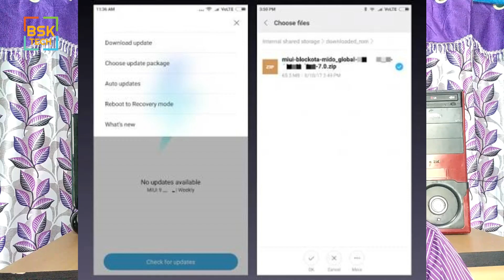MIUI 10 FAQ All Questions Cleared || How to Register for Beta Tester || Tech Q&A 1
Hi Friends This is Sai Kumar Aarya and you are in BSK Tech Telugu

Hello... good Afternoon friends... as.. its Latest news About mi user's that MIUI will be Released in new version named as MIUI 10 as many of rumors stated that MIUI X will be Released... other than MIUI 10
but CEO of Xiaomi confirmed that on may 31st 2k18 MIUI 10 , Mi Band 3 will be Released along with Flagship device named as MI 8 Other than MI 7 behalf of Xiaomi's 8th Anniversary.. celebrations these three phones will be launched.. more interesting Update is there in this video keep watching and dont forgot to subscribe thank You ..!!

get miui 10 closed beta, miui 10 closed beta rom link, miui 10 faq, miui 10 beta rom links, miui 10 beta rom dates, miui 10 stable rom dates, miui 10 stable to beta, switch from stable to beta, miui 10 beta rom Problems, beta vs Stable, miui 10 oreo update, miui 10 eligible devices, miui 10 doubts, miui 10 gesture support Phones, miui 10 protrait mode for all phones, AI protrait, miui 10 update schedule, download links, redmi note 5 pro, how to install beta rom, miui 10